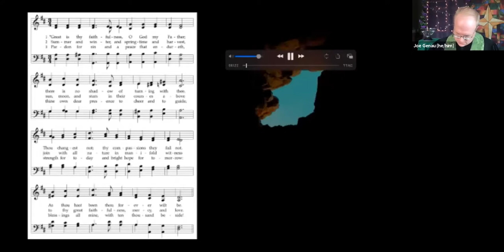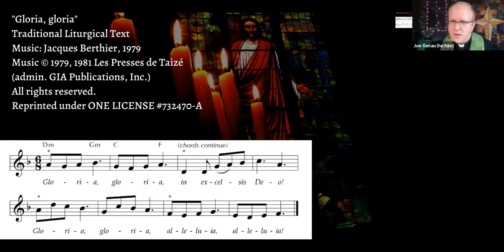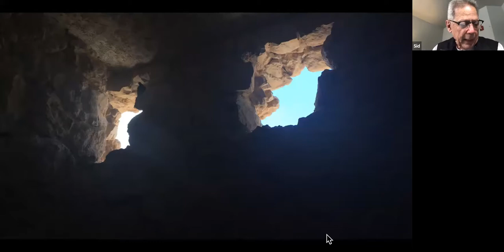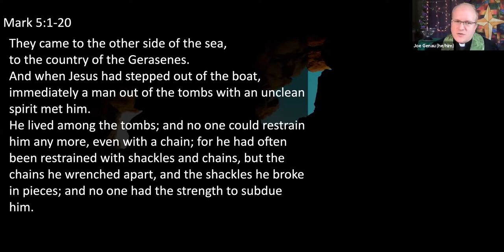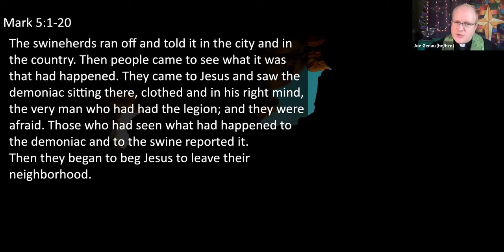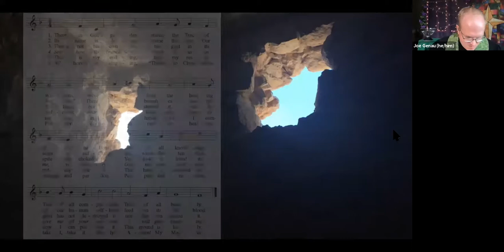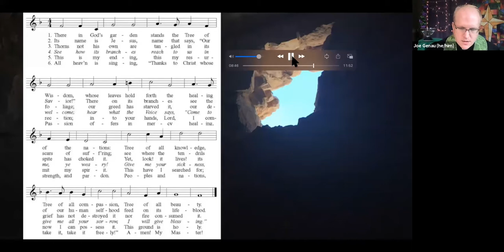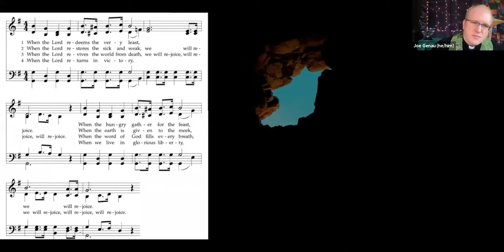Worship - January 31, 2021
Edgewood Presbyterian Church
Birmingham, Alabama